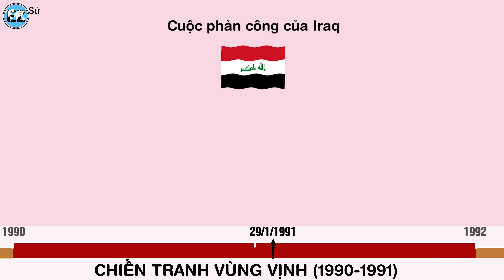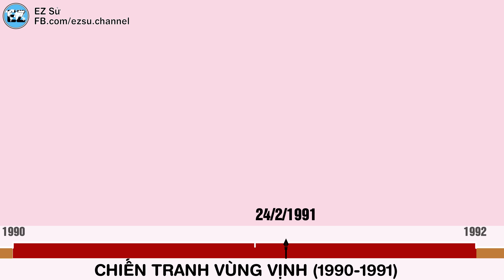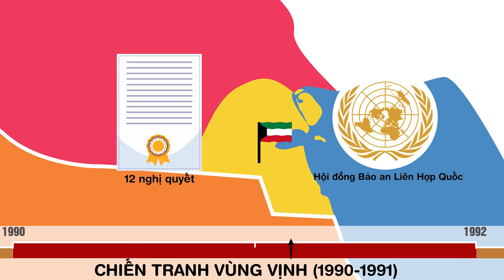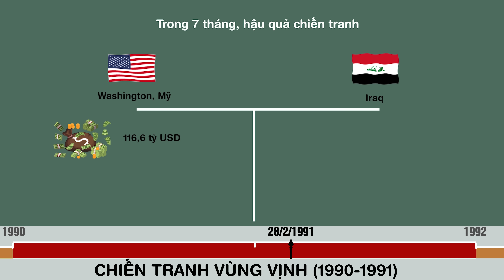Chiến Tranh Vùng Vịnh 1991 | Bão táp sa mạc | Cuộc chiến dầu mỏ - Kênh tóm tắt lịch sử EZ Sử !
1:51 Iraq tấn công Kuwait
3:24 Chiến dịch bão táp sa mạc
5:40 Chiến dịch thanh kiếm sa mạc